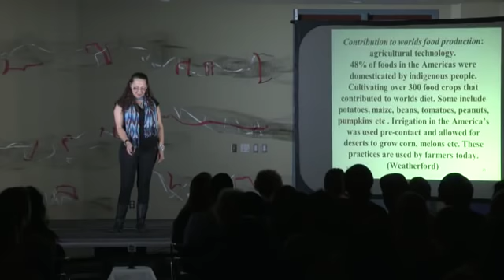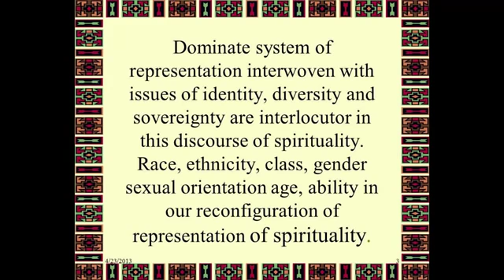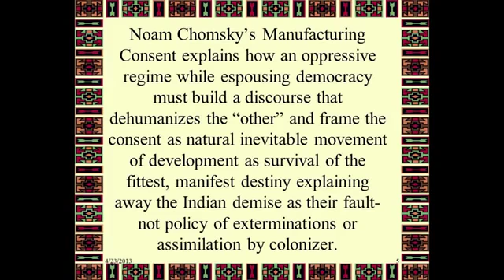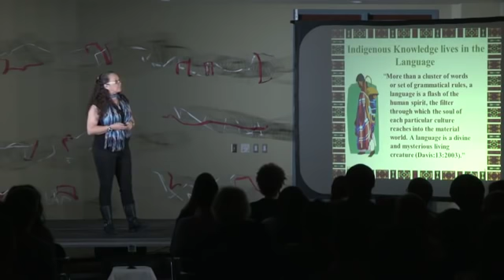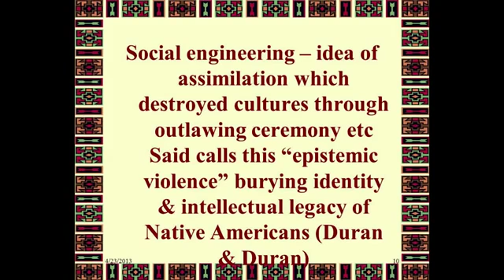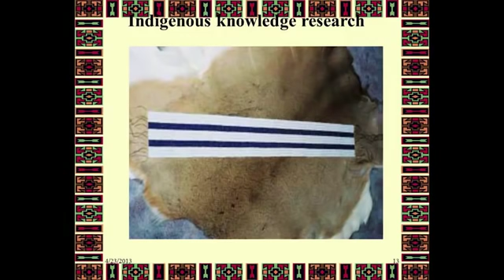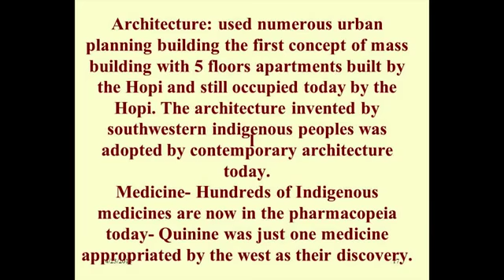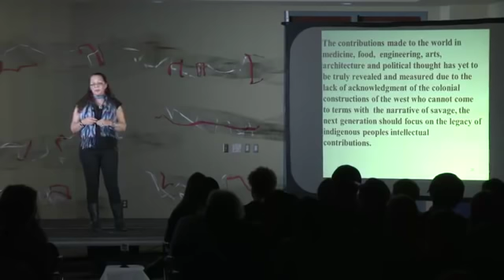Dismantling the white man's Indian: Dr. Dawn Martin-Hill at TEDxMcMasterU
Dawn Martin-Hill (Mohawk, Wolf Clan) holds a PhD in Cultural Anthropology and is one of the original founders of the Indigenous Studies Program at McMaster University, where she recently accepted a position as the Paul R McPherson Chair in Indigenous Studies Research. Her research includes: Indigenous knowledge & health prevention, Indigenous women, traditional medicine & well-being, and Indigenous methodologies & community research. Dr. Martin-Hill has her own book, The Lubicon Lake Nation: Indigenous Knowledge and Power (UofT 2007), which outlines the human and environmental impact of oil in Alberta on the cultural survival of the Lubicon Cree. She is also principal investigator of a SSHRC grant for the Digitization of Ceremonies in the Hewitt Collection and co-investigator of the Indigenous Health Research Development Program, a CIHR-IAPH grant for the Network Environments in Aboriginal Health Research.